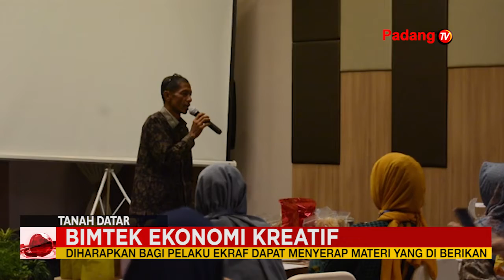Dinas Pariwisata Dan Olahraga Provinsi Sumatera Barat Gelar Bimbingan Teknis Pelaku Ekonomi Kreatif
Dinas Pariwisata Dan Olahraga Provinsi Sumatera Barat Gelar Bimbingan Teknis Pelaku Ekonomi Kreatif Kepada  Subsektor Ekonomi  Wilayah Provinsi Sumatera Barat. Kegiatan Bimtek Pelaku Ekraf Ini Bertujuan Untuk Meningkatkan Peran Serta Masyarakat Dalam Mendukung Ekraf.